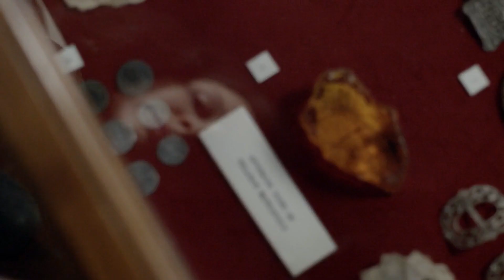Outlander - Jamie and Claire - Please Don't Go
I'm sorry, I heard the song and had to do it!